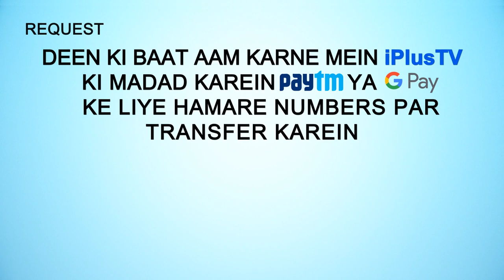Musafa Ek Haath Se Ya Do Haath Se? | Khaatma e ikhtelaaf Season 2 Ep 12 | Shaikh Razaullah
Musafa Ek Haath Se Ya Do Haath Se? | Khaatma e ikhtelaaf Season 2 Ep 12 | Shaikh Razaullah Abdul Kareem Madani and Shaikh Shahfahad Sanabili | iPlus TV